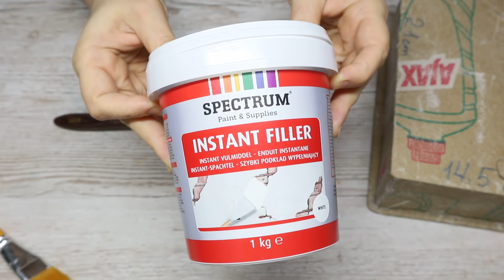DIY /Beautiful Box Book from recycle cardboard /Cardboard Boxes Crafts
I hope you will enjoy this video and please leave any comments, questions or suggestions that you have in the comment section below!  With love KITTY IDEAS😘😘 Thank you !!
Materials
- Recycled cardboard
- Napkins
- Plaster
- Air dry clay
- Image printing
- Acrylic paints (white,black,brown,green)
- Multi varnish
- Wood glue,hot glue
- Gold acrylic paste